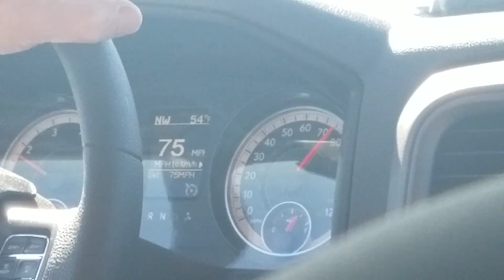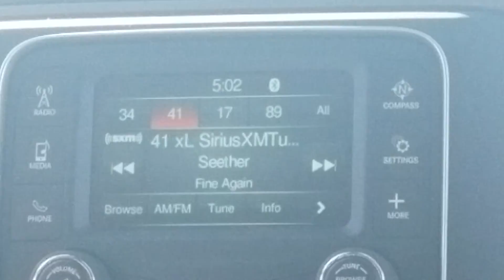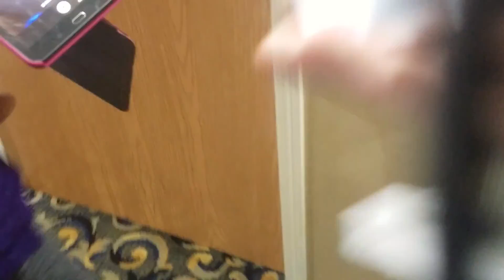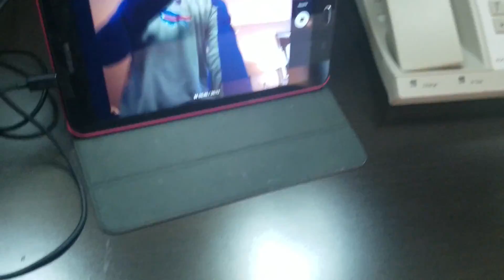Getting A New Camper Pt1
This was filmed April 2018. Were getting a Shadow Cruiser 240BHS